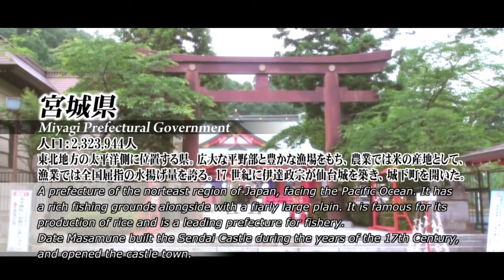Pilgrimage Vol.8 Sendai（聖地巡礼 Vol.8 仙台）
The locations featured in anime, manga and video games.
アニメ・マンガ・ゲームのロケ地

世界コスプレサミットオフィシャルfacebook

世界コスプレサミットオフィシャルチャンネル